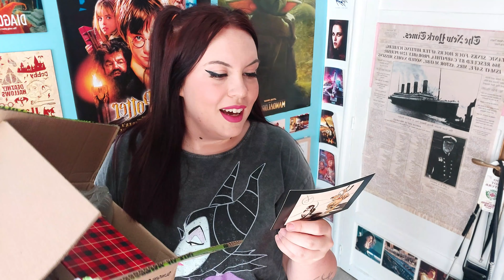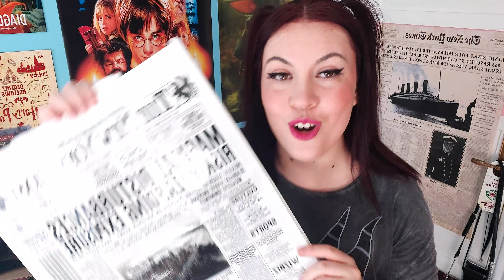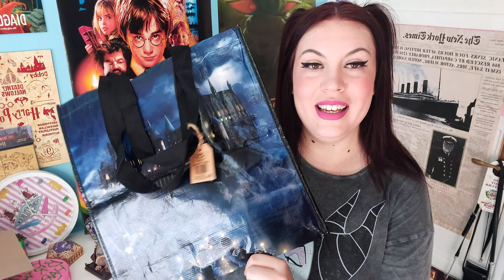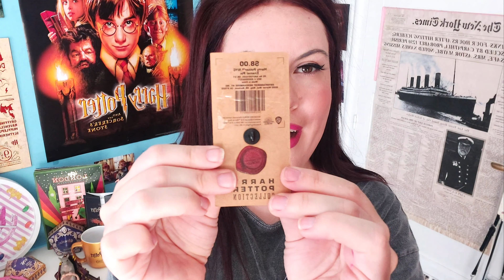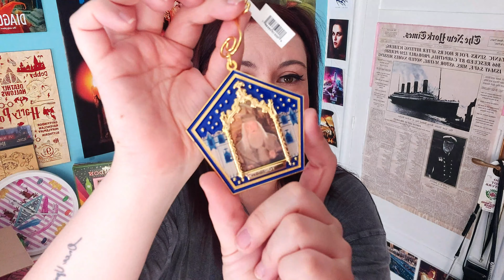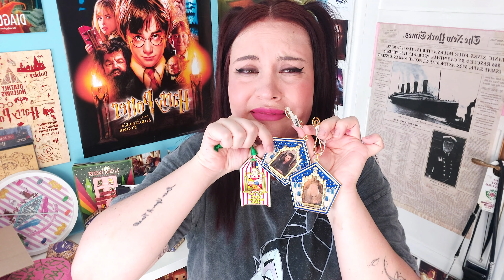NEW YORK HARRY POTTER STORE UNBOXING⚡📦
Gracias infinitas a mi amigo Javi! Sin ti no sería posible este vídeo.. eternamente agradecida!

IG de mi amigo Javi: Cuevadelasmaravillas
Mi IG: Patrims95